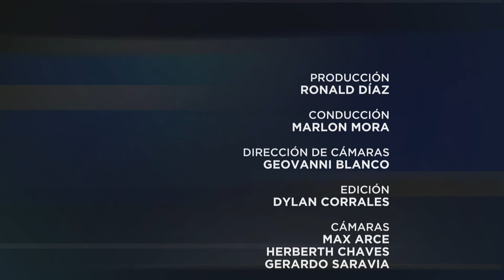Especiales UCR: Música para la vida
Marlon Mora conversa con el maestro Joan Pagès Valls sobre la importancia de desarrollar el talento musical en la juventud y cómo la música puede ser un agente de transformación social.